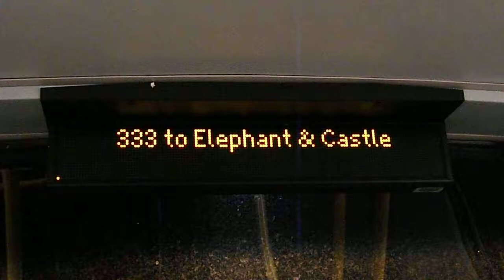333 to Elephant & Castle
Route 333: Elephant & Castle - Tooting Broadway operated by London General for London Buses.